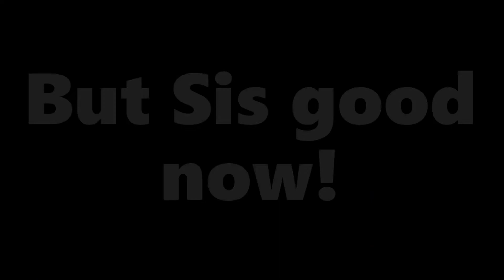GRWM : Let's Talk About The VMA's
Justz  a quick talk about the Vma;s